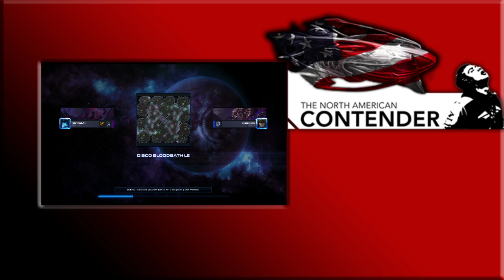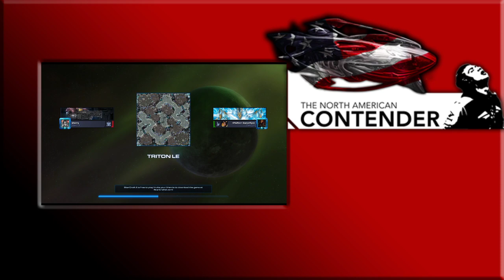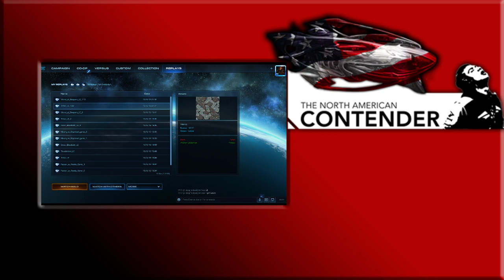NA Contender Season 3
Set 1: DoctorRyan vs ReaLity
Set 2: shadeonight vs ReaLity
Set 3: Sherry vs DoctorRyan

Please help with the prize pool with a free $0.50 code!
code: ContenderNA3